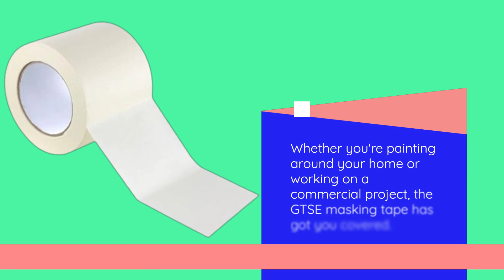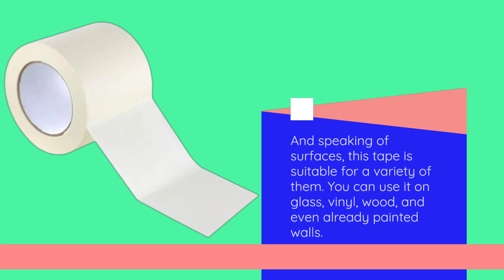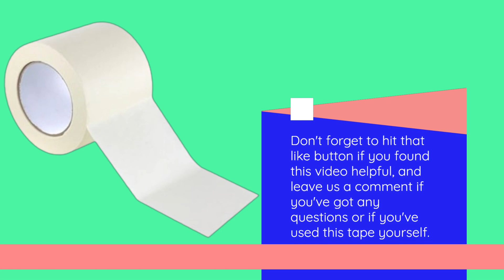👉 GTSE Masking Tape | Best Masking Tape for Decorating 🎨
Amazon Product Name : GTSE Masking Tape

Looking to up your decorating game? You've come to the right place! In this video, we'll dive into the world of masking tape and help you find the **Best Masking Tape for Decorating** projects of all kinds. Whether you're a seasoned DIY enthusiast or just getting started, the right masking tape can make a world of difference in achieving clean lines and professional results. Join us as we explore various options, share tips and tricks, and reveal our top picks for the **Best Masking Tape for Decorating**. Elevate your home decor projects with the perfect tape – watch now!